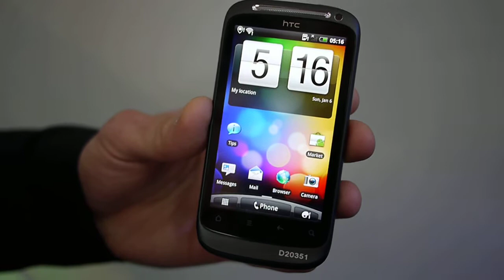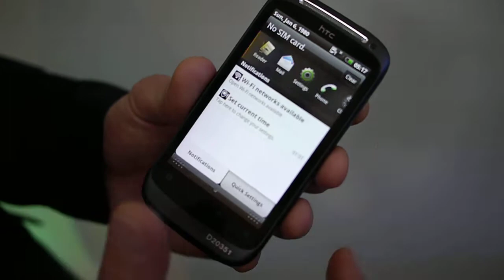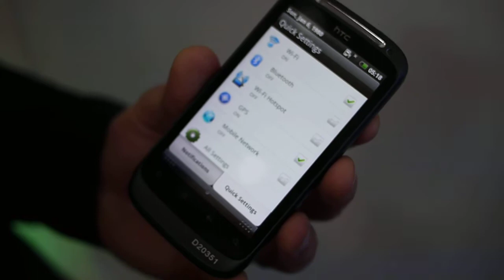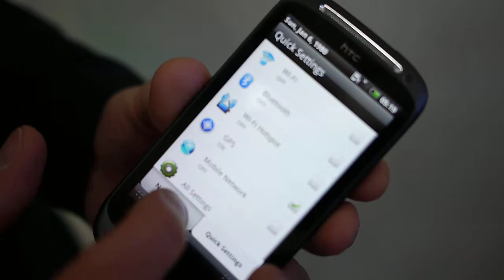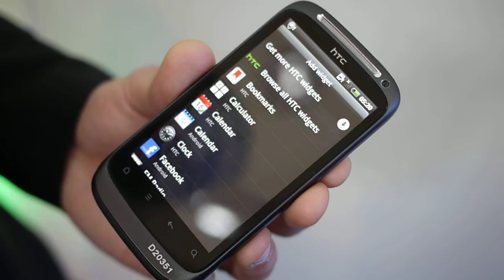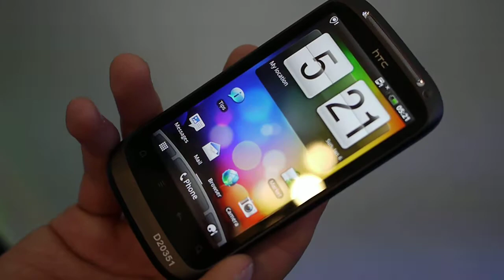HTC Sense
Une présentation Live de l'interface HTC Sense. Pour plus d'informations